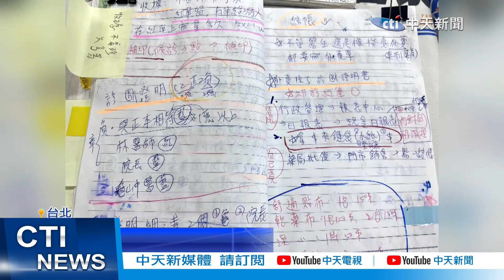【每日必看】11人浴缸摔傷詐保遭揭穿 名醫藥單是3C產品?! 20231219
有保險經紀公司驚爆缺業績
竟聯合保戶
跟特定中醫診所合作
假就醫真詐保
為了提高理賠金額
中醫師更將藥品掉包
換成昂貴3C產品
21人5年詐保破千萬
而事件會曝光
竟是因為11名保戶"申請理賠"的理由全是
洗浴缸意外挫傷